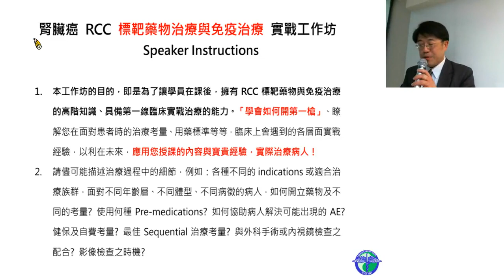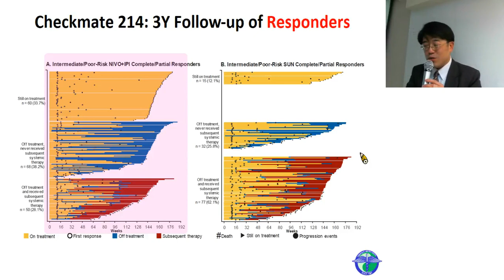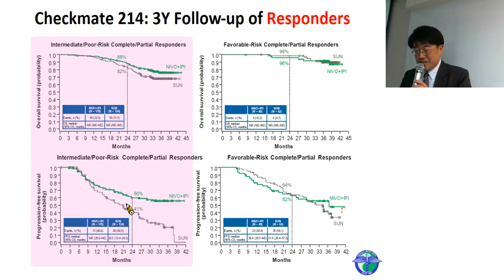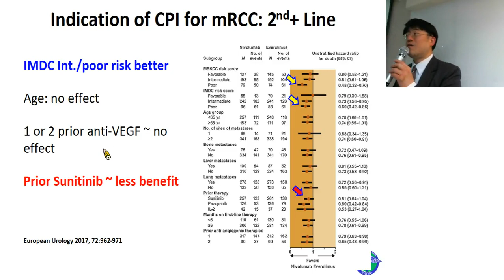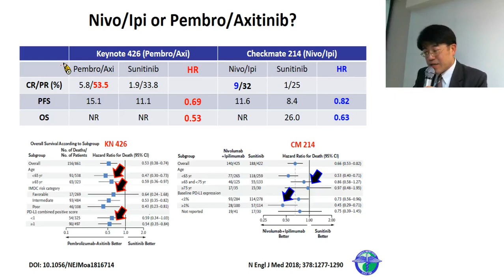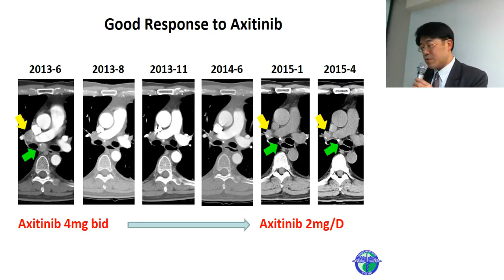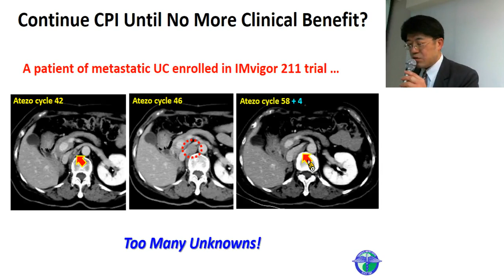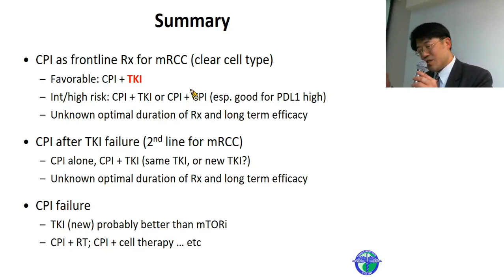【2019 腎臟癌 標靶藥物治療與免疫治療 實戰工作坊】 葉士芃主任 - RCC 的免疫治療